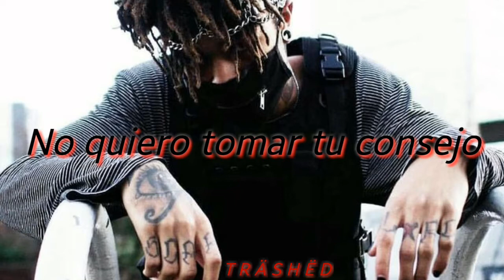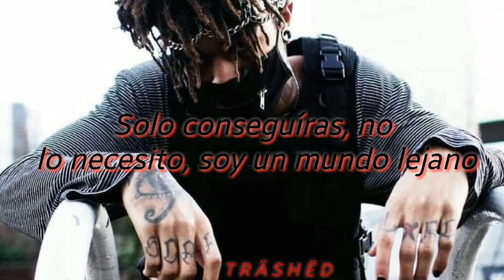Scarlxrd-Nx Advice _ sub. Español